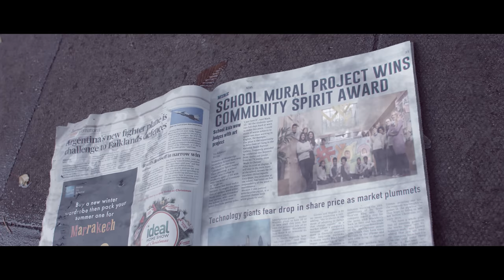A Teacher, Eh? | Grist & Larsen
-- Click 'SHOW MORE' for treats below --

guylarsen

CREDITS:

Narrator - Mark Grist
Host: Gately Freeman
Host's Wife: Melanie Fraser
Teacher - Zoe Hunter
Adult Artist - Jon Max Spatz
Adult Athlete - Victoria Coker
Adult Dancer - India Pearson
Lady in Street - Bridget Wood
Man in Street - Tony Parkin

Director - Guy Larsen
Writer / Performer – Mark Grist
Director of Photography – Ruben Woodin-Dechamps
Producer – Jon Max Spatz
1st Assistant Camera – Mike Histon
Editor - Guy Larsen
Gaffer – Merry Colchester
Art Director – Virginia Reina
Sound Recordist – Olly Newport
Hair & Make-Up - Kelly Hodges
Costume: Charlotte Cutcher
DIT – Martyn Graham
VFX Supervisor - Ben Kwok
VFX - Kshitij Khanna
Colourist - Guy Larsen
Trainee Director – Terry Lee
Trainee Producer – Claude Romero
Camera Trainee – Robin Niedojadlo
Art Trainee – Cally Renow
Art Trainee – Killian Butler
Sound Trainee – Gary Quan
Behind the Scenes - Tom Larsen
Executive Producer - Marta Sala Font
Executive Producer - Sandeep Jagdev

With special thanks to:

- Our great Kickstarter supporters
- Roundhouse London
- JobCentre Plus
- HQS Wellington

"A Teacher, Eh?" was filmed in London, UK.
The characters in this film are fictitious, any likeness to real people and events is purely coincidental.